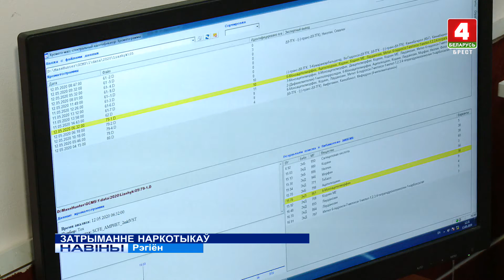ЗАТРЫМАННЕ НАРКОТЫКАЎ (Відэа)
Больш за 100 выпадкаў нелегальнага абароту наркатычных рэчываў толькі з пачатку года выкрылі праваахоўнікі Брэсцкай вобласці. Чарговых пакупнікоў і прадаўца днямі затрымалі ў Бярозаўскім раёне.